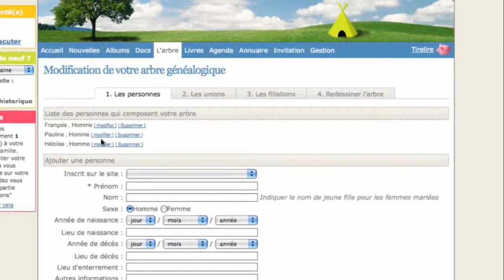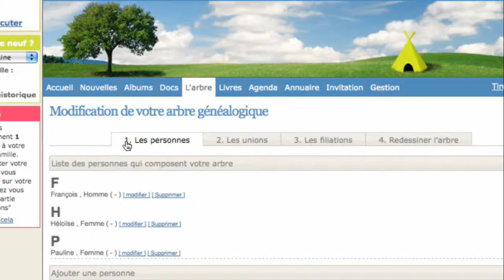L'arbre généalogique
Découvrez comment démarrer votre arbre généalogique